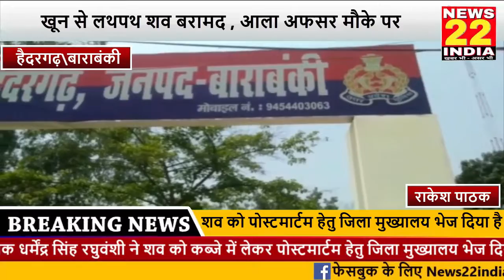धार दार हथियार से हमला कर नव युवक को उतारा मौत के घाट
धार दार हथियार से हमला कर नव युवक की हुई हत्या क्षेत्र में मची सनसनी